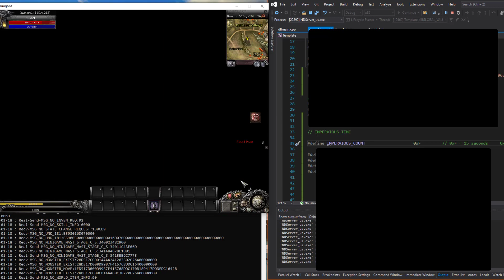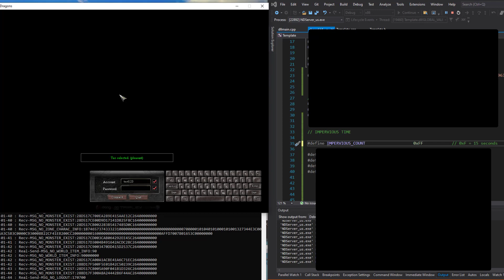9Dragons Private - Impervious Time